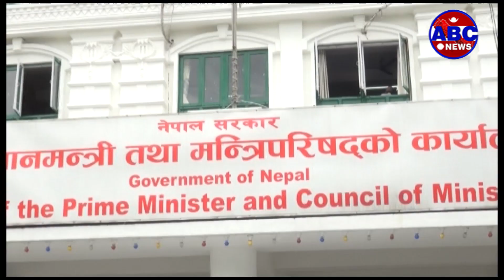ABC Report || रोजगारी सिर्जना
सरकारले कोरोना महामारीमा पनि आर्थिक गतिविधिलाई चलायमान राख्न संघ, प्रदेश र स्थानीय गरी तीनै तहका सरकारहरुको जोड छ । पछिल्लो समय उद्योग वाणिज्य तथा आपूर्ति मन्त्रालयले पनि ई–कमर्श र ई–गर्भनेन्सको प्रस्ताव अघि सारेको छ । महामारीबाट प्रभावित उद्योगी, व्यवसायीहरुलाई उचित प्रबन्ध गर्दै रोजगारीको वातावरण सिर्जना गर्ने उद्देश्यकासाथ विभिन्न पहल भइरहेको पनि मन्त्रालयले जनाएको छ ।